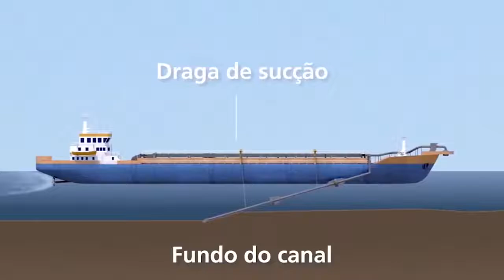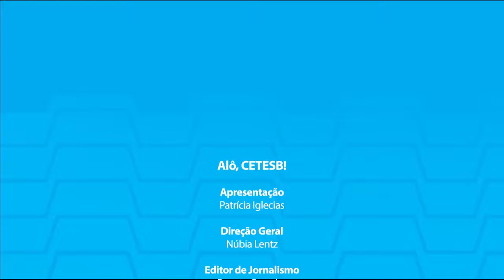Alô, CETESB! Desafios do Licenciamento do Canal de Piaçaguera [REPRISE]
O gerenciamento da qualidade de sedimentos contaminados é uma tarefa extremamente desafiadora sob o ponto de vista ambiental, pois o sedimento que compõe o compartimento aquático, e em certas condições biogeoquímicas, pode acumular e redistribuir substâncias químicas para a biota, de modo que se torna uma fonte de re-contaminação, notadamente em ambientes localizados próximos a locais que não foram submetidos ao controle das fontes de poluição.
Nesse contexto, o alto estuário Santista - assim como outros locais do mundo - , foi objeto de intensa industrialização (a maior do Brasil), mas em contra partida, dada sua instalação anterior à legislação, causou diversos problemas de contaminação na biota, posto que o ambiente estuarino favorece a sedimentação (o assoreamento) e consequentemente o acúmulo de contaminantes, notadamente nos sedimentos mais profundos.
Após 1984, com a implantação pela CETESB do PROCOP (Programa de Controle da Poluição) foram adotadas medidas de controle da poluição nas emissões líquidas e atmosféricas, de modo que os resultados positivos foram constatados nos programas de monitoramento das águas e da biota aquática, além da fauna.
Cavas subaquáticas consistem em uma área submersa em um local seguro, com pouca correnteza e distante da praia, onde são confinados sedimentos que antes estavam expostos no ambiente marinho. Esse método de disposição de sedimentos dragados é reconhecido internacionalmente e utilizado com sucesso em países como Austrália, Estados Unidos, Espanha, Holanda, Noruega, Reino Unido e Hong Kong, além do Rio de Janeiro e Santos, no Brasil. A escolha do método da cava subaquática foi definida em função da necessidade de desassoreamento do Canal de Piaçaguera e também para solucionar um passivo ambiental de décadas. No caso do Canal de Piaçaguera, a escolha do método de dragagem com disposição em uma cava submersa foi amplamente discutida com a CETESB durante o licenciamento do projeto, por de mais de dez anos, e com base em avaliações de cerca de 20 entidades nacionais e internacionais sobre o tema. Outros dois aspectos também foram importantes: 1 - não havia sedimentos contaminados no local e 2 - a  área é abrigada e protegida de correntes, o que assegura que os sedimentos ficarão no local e não correm riscos de serem espalhados. A cava possui uma área de 215 mil m², 480 metros de diâmetro e 22 metros de profundidade (abaixo do subsolo).